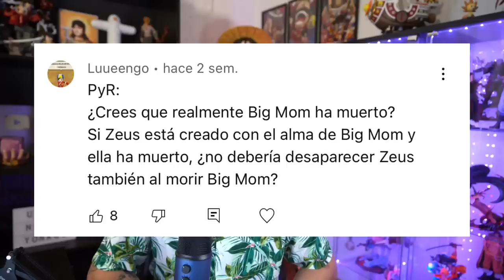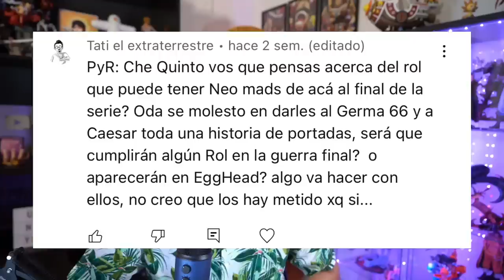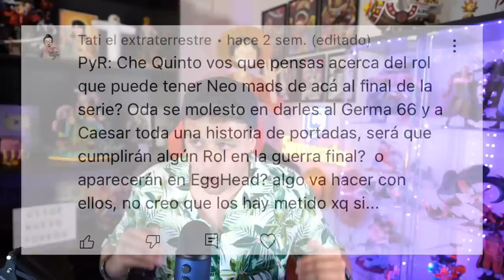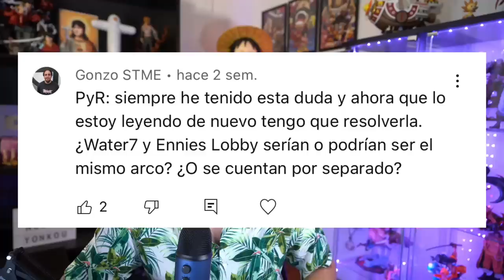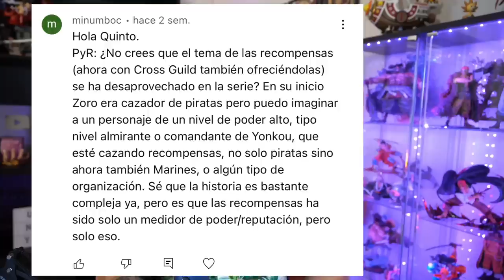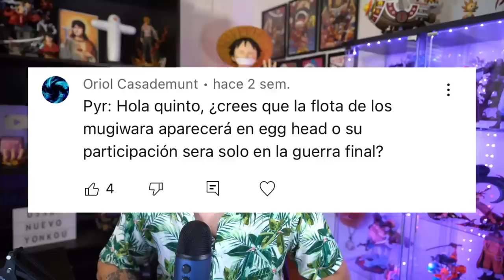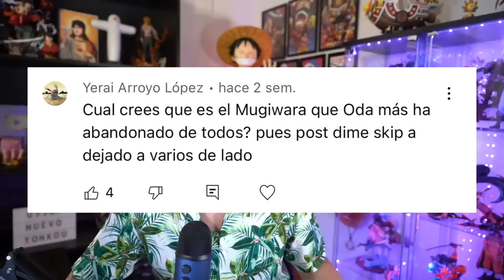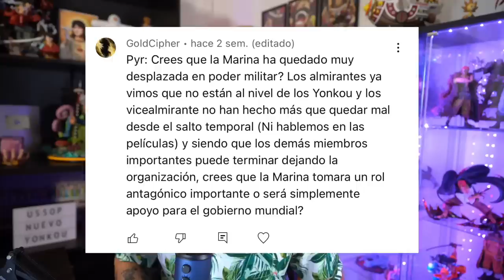¿¡LA GRAN FLOTA Y ALIADOS DE LOS MUGIWARA SE APROXIMA A EGGHEAD!? - One Piece PyR